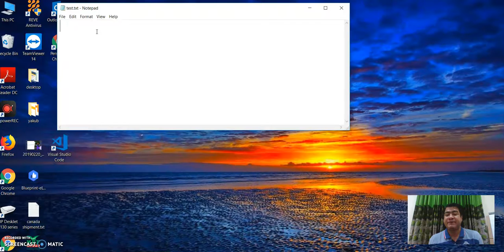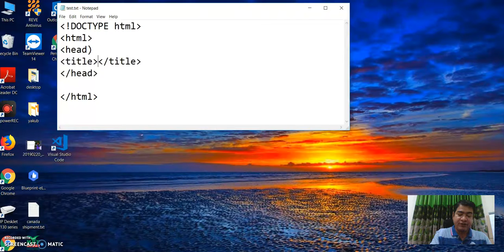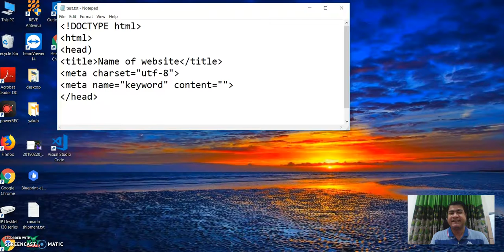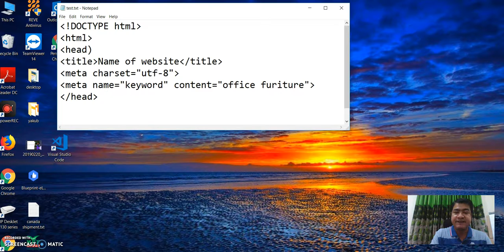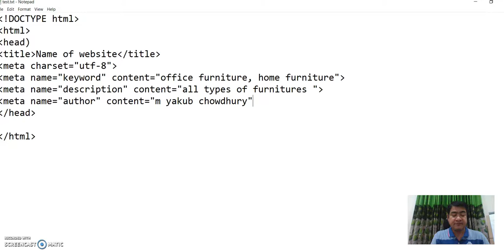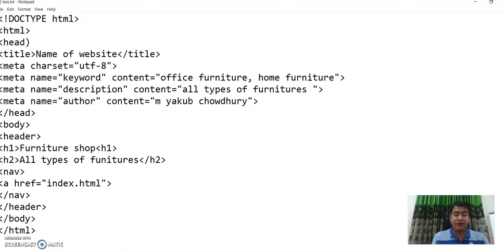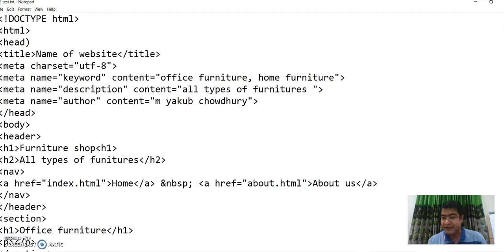Website development Training by Freelance Trainer in Bangladesh HTML5 CSS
Website development Training by Freelance Trainer in Bangladesh HTML5 CSS. We have discussed on head tag meta tag, meta character set, keyword, description ,author, header, headline, navigation bar, link to pages, section on the body, paragraph, etc. If you have any question please ask me in comments. I will reply you.